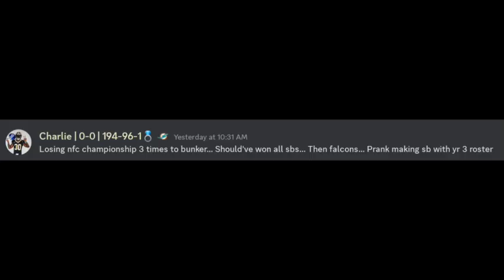Miami Dolphins S23 Hype Video! BRBL Compilation #3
After Miami getting first rounded by Cincinnati after barely squeaking in due to an extremely weak division, Charlie aims to go for it all!

Video made by CharlieDanger!

The Official BRBL Network Group Hosting Podcasts, Highlights, Interviews, BRBL NFL vs College Highlights, Live Games including America's Game Of The Week! Our team is working hard to give you the best entertainment to satisfy you!